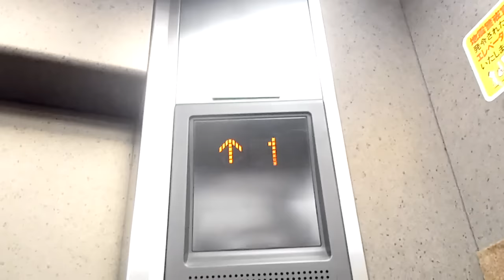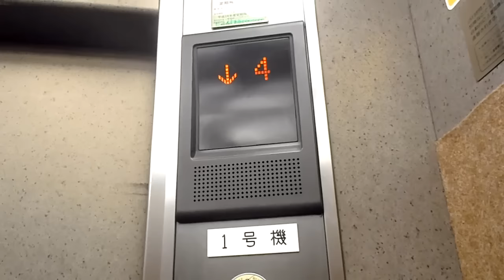八王子市雑居ビル三菱エレベーターMITSUBISHI Lift/Elevator（動画）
↑人員専用　↓人貨両用　という元は群轄制御だった2台のエレベーター　↓でも↑でもどちらにも行けます。

製造メーカー：三菱エレベーター(MITSUBISHI Elevator)
用途（for）：乗用(Passenger)
定員/人(Persons)：13
積載（Load）：900kg
設置台数/台( number of installation)：2
車椅子用操作盤（wheelchair control board）：なし(No)
停止階(Floor served)：9　（B1,1,2,3,4,5,6,7,8）
運転方式（Drive type）:ロープ式(Traction)
機種(type):三菱電機 "グランディ"(Mitsubishi Electric "GRANDEE")